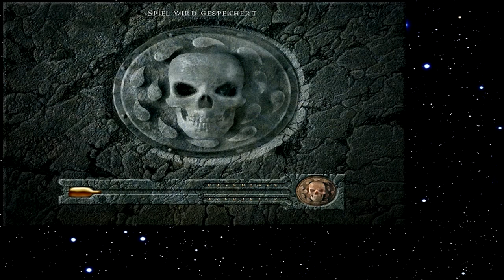Let's Play Baldur's Gate 190 - Der König der Kloake (Deutsch)